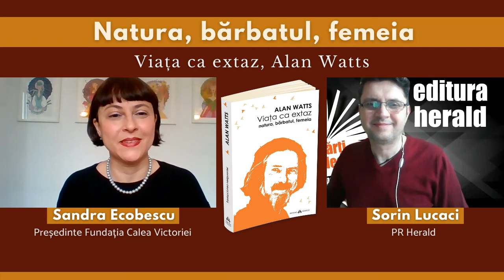Sandra Ecobescu - Alan Watts - Viața ca extaz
Sandra Ecobescu (Președinte Fundatia Calea Victoriei) și Sorin Lucaci (PR Herald) au discutat despre Alan Watts și relația dintre feminin și masculin, pornind de la „Viața ca extaz", o carte provocatoare și mereu actuală care reexaminează locul ocupat de umanitate în lumea naturală - și relația dintre spirit și trup - în lumina daoismului chinez.

Faptul că ființele umane sunt separate de natura pe care trebuie să o controleze, că mintea este cumva superioară corpului și că întreaga sexualitate presupune seducție - ceea ce constituie un pericol și o problemă - toate acestea sunt asumpții pe care se bazează cea mai mare parte a gândirii occidentale. Iar toate aceste prejudecăți sunt motorul din spatele exploatării umane a pământului, al neîncrederii în emoție și al singurătății și nedeschiderii noastre către iubire.

Sunt puține cărțile care să fi pus aceste asumpții atât de direct în discuție cum o face această întreprindere erudita și antrenantă a lui Alan Watts. Inspirandu-se din preceptele daoismului, autorul oferă o perspectivă alternativă a omului și a universului - una în care distincțiile dintre sine și celalalt, spirit și materie fac loc unei viziuni mai holiste asupra lumii. Viața că extaz este o carte de mare eleganța și cu implicații profunde - unul dintre acele texte rare care ne poate schimba modul în care gândim, simțim și iubim.

📖 „Viața ca extaz. Natura, barbatul, femeia", Alan Watts